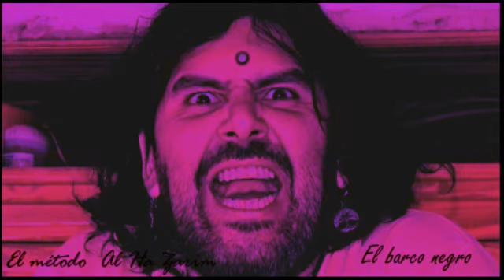Pablo Torres - El método Al Ha Zarim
0:00   Poetas bravos - Pablo Torres MyL
1:33   El barco negro - Pablo Torres MyL
4:44   Rehén - Pablo Torres MyL
9:19   El bar del infierno - (Música) Pablo Torres  (Letra) Extracto de "El bar de el infierno" de Alejandro Dolina

Este disco sale a la luz luego de pasar por una estricta, metódica y olvidada prueba de control de calidad que el gran guitarrista egipcio Al Ha Zarim realizó para cada uno de sus álbumes. En 1972 publicó en su libro “hacer canciones como forma de llegar al Krim”, donde se define al Krim como un estado de profunda elevación espiritual. El autor, según Al Ha Zarim, debe encerrarse con su obra después de un ayuno en un habitáculo sin más que una mesita de luz, una cama, un bolígrafo con solo una hoja y en lo posible y según las instalaciones lo permitan, sin ventanas.
Todo comienza con el ayuno total previo al encierro, de 3 días donde solo se consume jugos frutales y hojas de eucalipto trituradas acompañadas de un voto de silencio sin pronunciar palabra alguna. Una vez concluida esta etapa el autor se encierra en el habitáculo en la más profunda austeridad, y allí pondrá play en el reproductor con su obra, y solo pondrá stop una vez concluida la estadía de 7 días. Según Al Ha, una vez superada esta prueba el autor solo sale de dos formas de la habitación, o completamente demente o completamente convencido del poder de su álbum para poder publicarlo.

Este método que ha sido llamado polémico por la mayoría de los más  grandes de la música, consiguió obtener una verdadera epidemia de esquizofrenia y demás desordenes mentales irreversibles dentro de los grandes hacedores de canciones de la década del 70, y los que por cobardes no pasaban por el método de Al Ha Zarim, se les manifestaba una insulsa e irremediable frustración musical de la que caían víctimas. Los autores cambiaban automáticamente de oficio por quedar secos de creatividad no pudiendo componer nunca más una obra musical.

Muchos de los músicos de esta camada son los que luego fundaron la Organización de Regulación General Amplia y Sedentaria de Músicos Oficinistas más conocida como la O.R.G.A.S.M.O. donde terminaron varios de los estériles autores.

Al causar una debacle total entre los compositores que terminaban locos o en trabajos de oficinistas. y ante la amenaza de falta de canciones en las góndolas de las disquerías, las productoras tomaron cartas en el asunto, con un nuevo método donde los autores solo grababan sus voces e instrumentos, pero no se les dejaba oír nada hasta tener el producto ya terminado en las calles. Con esto poco a poco (para desgracia de muchos) el método Al Ha Zarim comenzó a ser olvidado. La mística se esfumó así de las canciones y los productores volvieron a llenarse una vez más los bolsillos con su industria.

Por eso en esta oportunidad creí que era un buen motivo para brindarles mis conclusiones  como sobreviviente de este método tan cruel e incierto como leal y certero.
1- El que se somete al método se da cuenta que la locura es solo una consecuencia inevitable de hacer música.
2- Las canciones cuanto más se escuchan, adquieren cuerpos voluminosos en otras dimensiones.
3- La repetición mántrica de las canciones puede servir de amuleto para los malos espíritus.
4- La música de moda  es demasiado obsecuente para ponerse a prueba.
5- El método no es para el gozo del oyente, si no para el gozo y desarrollo del autor.
6- A partir del 4 dia de encierro ya se puede llegar al Krim.
7- Hay un demonio llamado Mustafa que aparece siempre después de las 48 hs de encierro.
8- En el ultimo día se manifiesta un estado depresivo inevitable por razones obvias de volver al mundo y su realidad mundana.
9- Los detalles que parecen al comienzo imperceptibles, pueden convertirse en tortuosos abismos.
10- Con este trabajo alquímico las células de nuestro cuerpo se renuevan en su totalidad, con lo que podemos asegurar que el que entra no es el mismo que sale de la habitación, sino dos músicos diferentes.